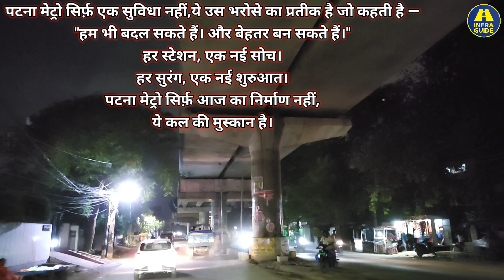🇮🇳 Bihar की पहली Metro ( पटना मेट्रो) | Patna अब बनेगा Modern City | Ground Work Progress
Patna Metro is Bihar’s first ever metro rail project aimed at transforming urban transport in the capital city. The project is being developed by the Delhi Metro Rail Corporation (DMRC) and executed by the Patna Metro Rail Corporation Limited (PMRCL).

🏗️ Project Details | परियोजना का विवरण
Total Cost | कुल लागत: ₹13,365 करोड़ (approx.)

Total Length | कुल लंबाई: 30.91 किलोमीटर

Corridors | कॉरिडोर: 2 (East-West & North-South)

Completion Target | पूर्णता लक्ष्य: Phase-1 by 2027 (Trial run कुछ जगहों पर पहले)

Operating Speed | गति: 80 km/h (design speed), 35-40 km/h (average)

🛤️ Corridor Details
🚈 Corridor 1: Danapur to Khemnichak (East-West) Launch Date( 15/08/2025)

Stations: Danapur, Saguna Mor, RPS Mor, Patliputra, Mithapur Bus Stand, Khemnichak (12 stations)

Type: Elevated & Underground mix

🚇 Corridor 2: Patna Railway Station to New ISBT (North-South)

Stations: Patna Junction, Gandhi Maidan, Rajendra Nagar, Zero Mile, New ISBT (11 stations)

Type: Mainly underground

🔧 Construction Status (As of 2025) | निर्माण स्थिति :- Elevated stations like Malahi Pakri & Khemnichak are partially ready.

Trial run expected July 15/20 (2025)
Hindi:

Drastic reduction in traffic congestion.
Faster and safer commute.
Boost to employment and real estate along metro routes.

👥 Who’s Building It?

Executing Agency: Patna Metro Rail Corporation (PMRC)

Technical Consultant: Delhi Metro Rail Corporation (DMRC)

Funding: Japan International Cooperation Agency (JICA) through soft loans

📆 Important Dates | महत्वपूर्ण तिथियां
Event Date
Foundation Stone Laid Feb 17, 2019
Construction Started 2020
First Trial Run (Expected) Late 2025
Full Operations (Target) 2027

पटना मेट्रो सिर्फ एक परियोजना नहीं, बल्कि बिहार के विकास और नए युग की ओर एक कदम है। यह लोगों के जीवन में सुगमता और सुविधा लेकर आएगी।